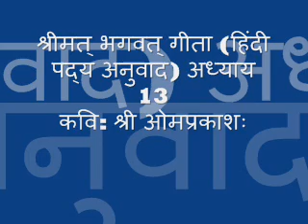गीता अध्याय 13 of 18 | Bhagvat Gita (Hindi Poetic Translation) Chapter 13 of 18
महाभारत के गीता का सरल हिंदी पद्य रूप में उत्तम अनुवाद / Simple and Excellent Hindi Poetic Translation of Gita from महाभारत